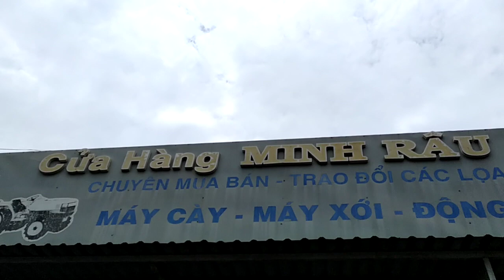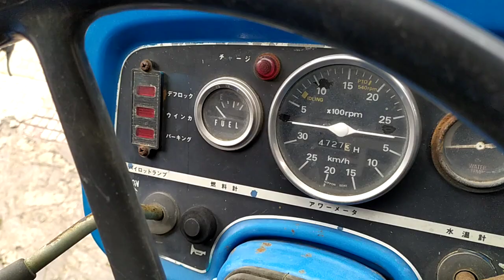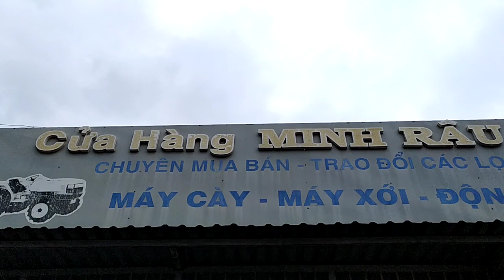Bán máy cày iseki 8000 tại đức trọng lâm đồng.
Bán máy cày giá rẻ tại cửa hàng Minh Râu Đà Lạt.
Địa chỉ : 270 Đức Trọng Lâm Đồng.